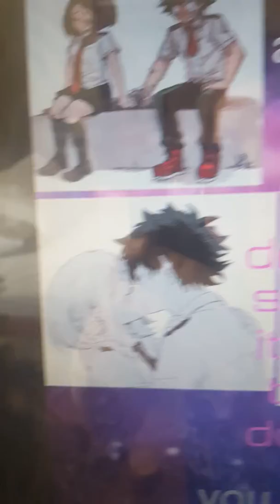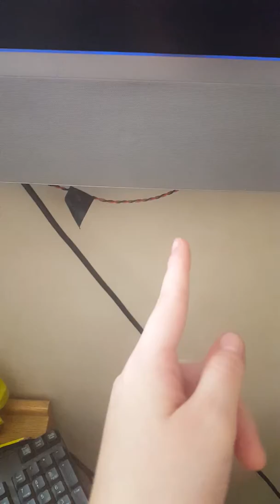Ochako x deku season 1 episode 1 don't watch if you cringe